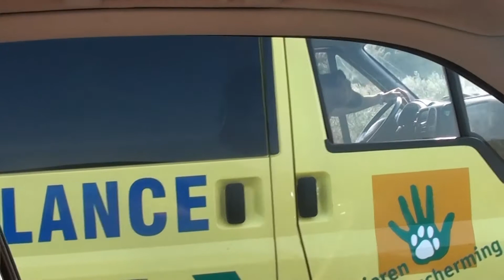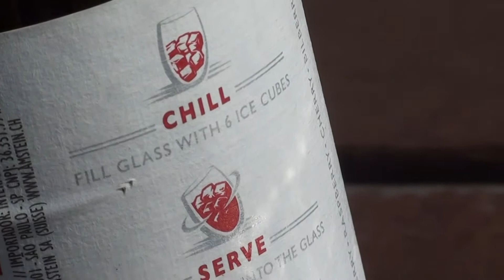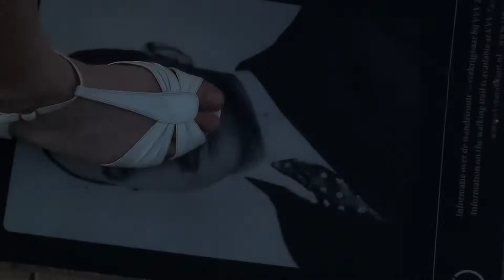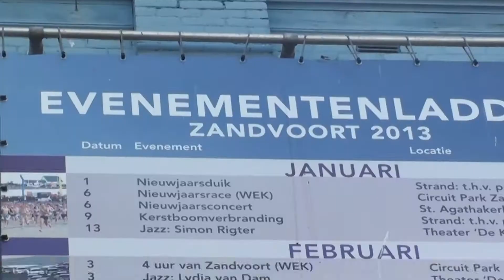| meMOVIEw | Zandvoort PLAZA OBOK | 07.2013